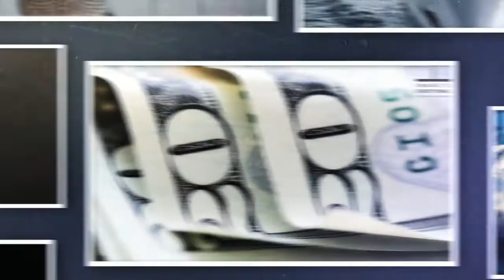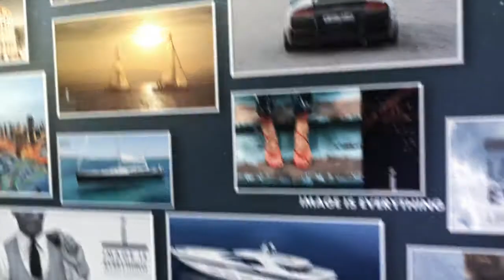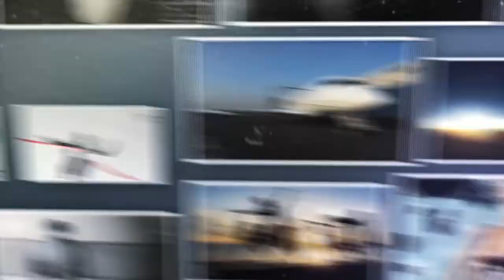Image Is Everything - Inspiration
IMAGE IS EVERYTHING IS AN ADVERTISING AGENCY BASED IN CHICAGO. EXPLORE OUR WORK AND PASSION